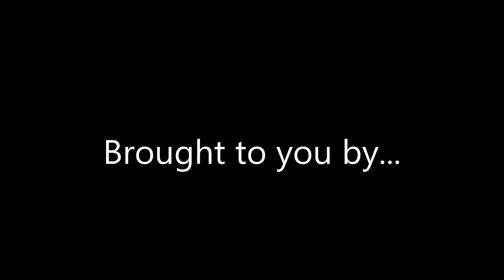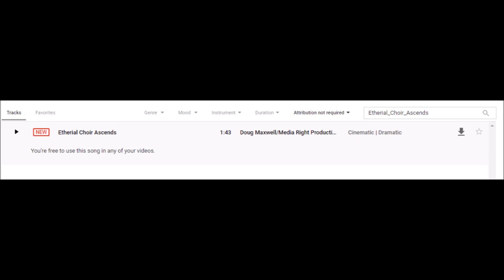Escape From Tarkov Ep 2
The All-Time Top Donator, Top 3 Daily Donators, and Most Recent Subscriber will be shown on the Stream.

Stream Schedule
Monday-Wednesday- Video Uploads
Thursday- Retro Thursdays (Final Fantasy 6)